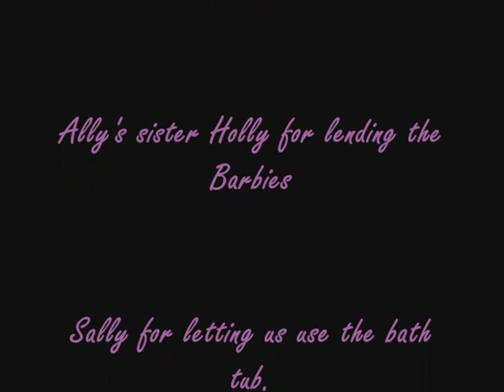JAWS vs BARBIE stop motion animation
the outcome of animation week in college. could of been better, could have been worse. was fun to film :) it also took alot of time :L